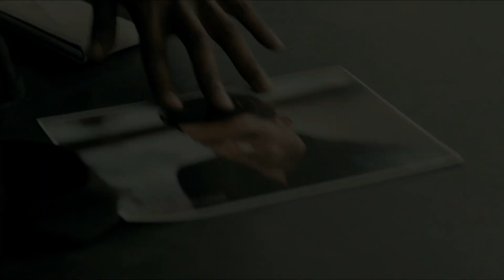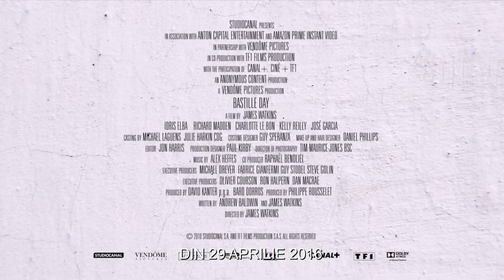ATAC DE ZIUA NAȚIONALĂ | Trailer română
DIN 29 APRILIE 2016 LA CINEMA
REGIA JAMES WATKINS
CU: IDRIS ELBA , RICHARD MADDEN, CHARLOTTE LE BON, JOSE GARCIA și KELLY REILLY
DISTRIBUIT DE RO IMAGE 2000 ȘI PROROM DISTRIBUTION
Michael Mason (Richard Madden, ‘GAME OF THRONES’) e un hoț de buzunare care trăiește la Paris, și care, când fură o geantă care conține mai mult decât un portofel, se trezește vânat de CIA. Sean Briar (Idris Elba, ‘LUTHER’, PROMETHEUS), agentul trimis pe urmele lui, își dă seama repede că Michael e doar un pion într-un joc mult mai mare, dar că poate deveni cel mai important atu al său pentru a putea descoperi o conspirație masivă.

Acționând împotriva ordinelor primite, Briar îl recrutează pe Michael ca să-și folosească talentul la buzunăreli pentru a da de sursa corupției. Urmează o cursă contracronometru în următoarele 24 de ore, în care cei doi parteneri neașteptați descoperă că amândoi au devenit ținte vii și că, de acum încolo, nu se pot baza decât unul pe celălalt pentru a putea elimina un inamic ascuns și extrem de periculos.